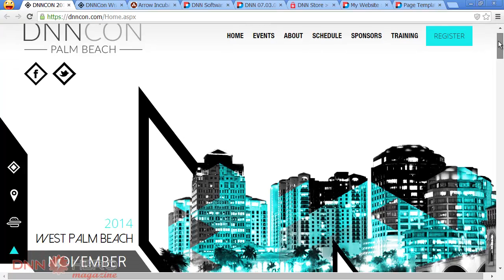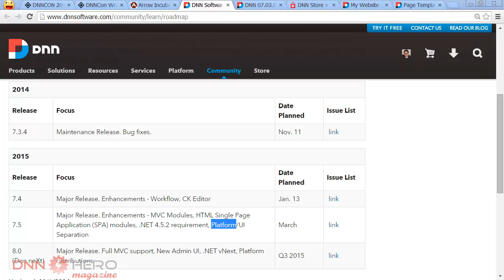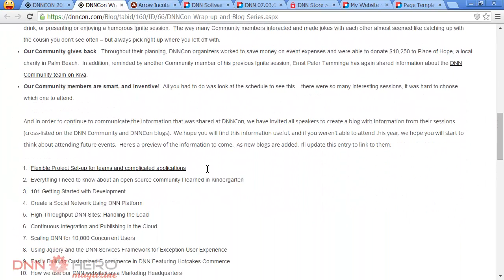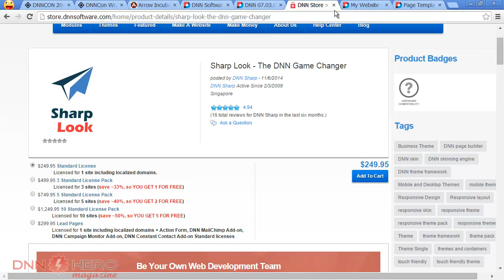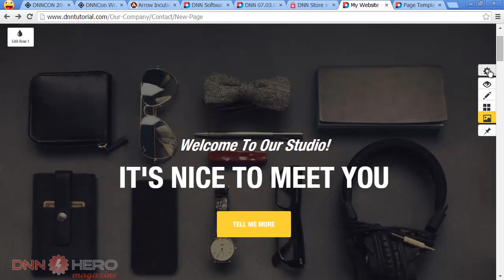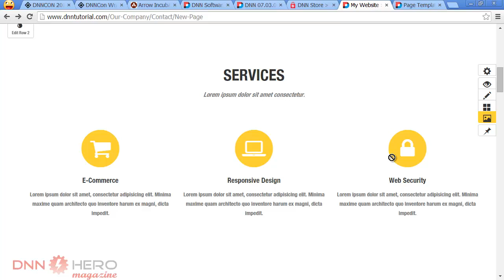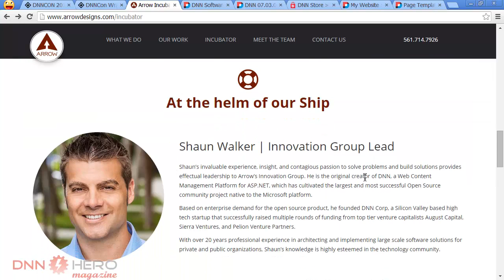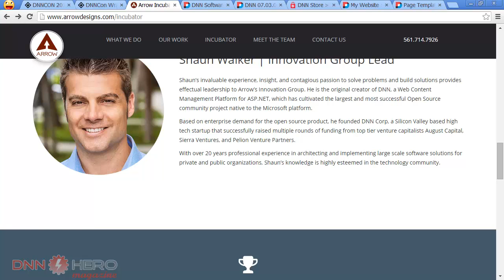DNNCon Special - News November/2014 - DNNHero.com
- This is our monthly chat with me (Aderson Oliveira) and Scott Wilkinson about DNN and news/highlights we may have come across and found worth talking about them. All DNN related of course! This is our November 2014 edition.